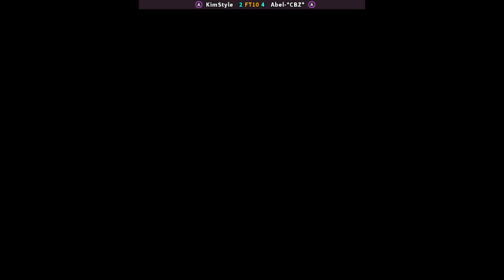KOF 2002 - KimStyle FT10 Abel-*CBZ* | 🇵🇪🇦🇷 Fightcade2